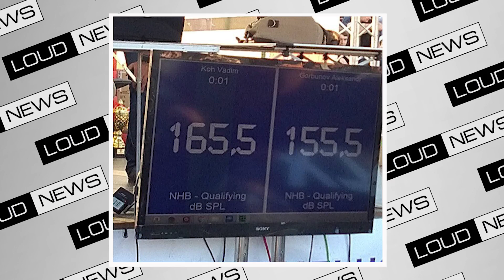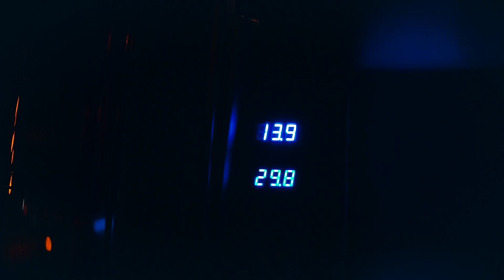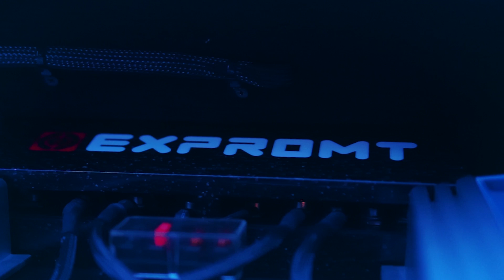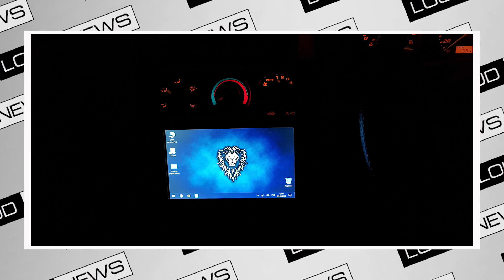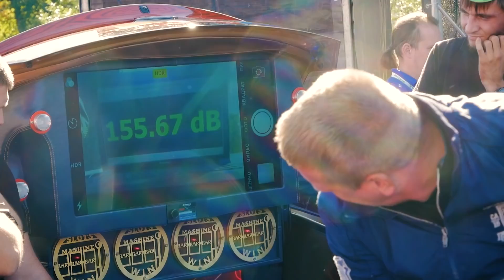ЧЕРНОБЫЛЬСКАЯ ВОСЬМЕРКА. ГРОМКИЕ НОВОСТИ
Двадцать первый выпуск передачи "Громкие Новости" (LOUD NEWS) в которой мы рассказываем вам о новом в мире автомобилей, автозвука и автозвукового спорта.

NEFFEX - Numb
NEFFEX - Woah
Abang Kay  - Nite
$uicideboy - champion of death
all the things she said - tatu
[Quality BASS] - Slavique Green I Know (Deep House Beat)
Elk Road  - Diamond
MinusBlue - Be As One _Klangstein RMX

Автозвук (caraudio)
LOUD SOUND ®